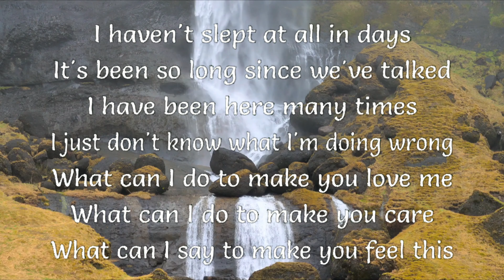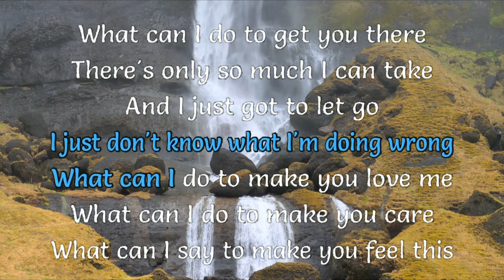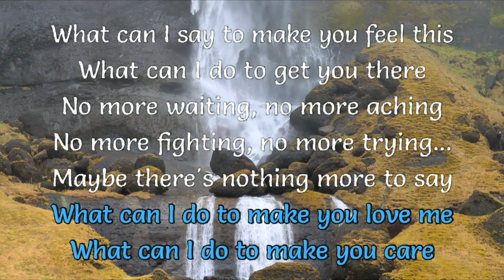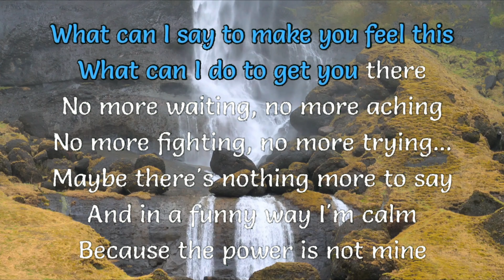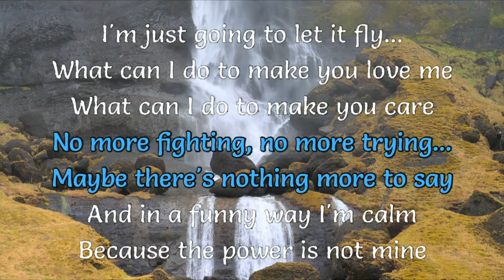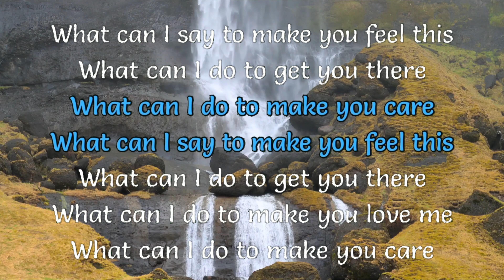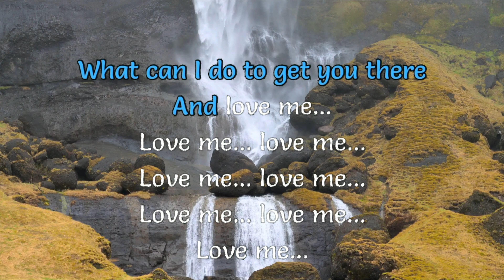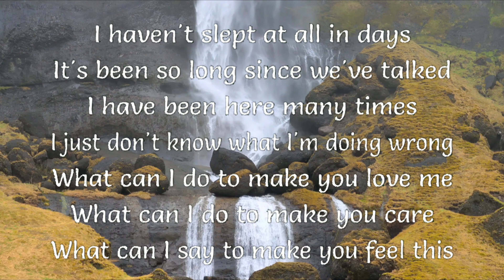What can I do [LET SING KARAOKE]